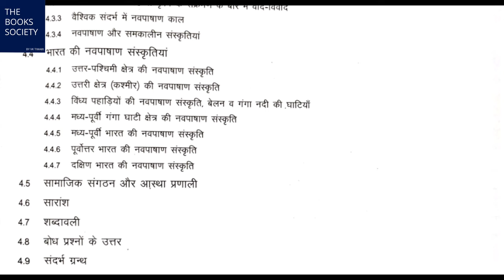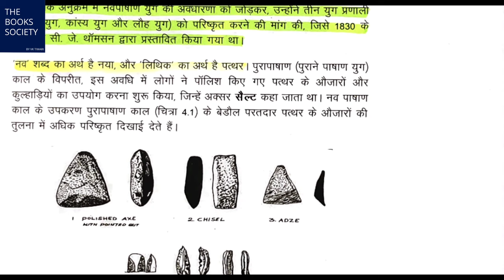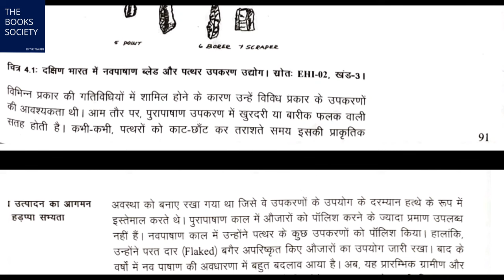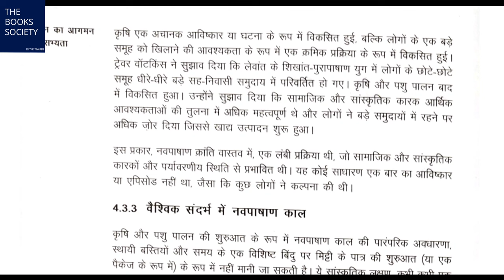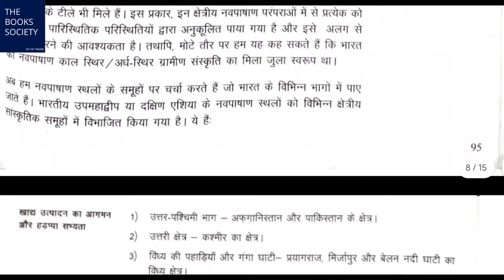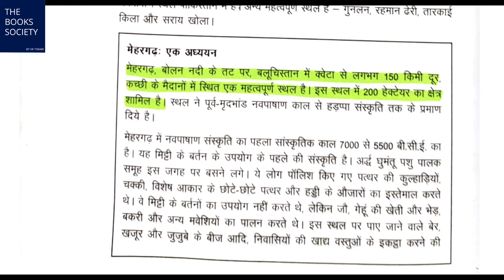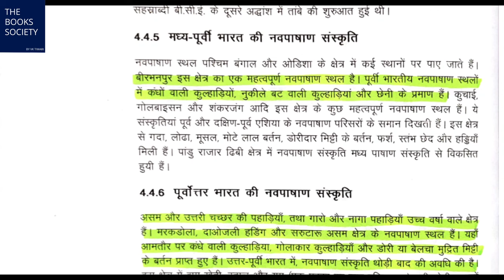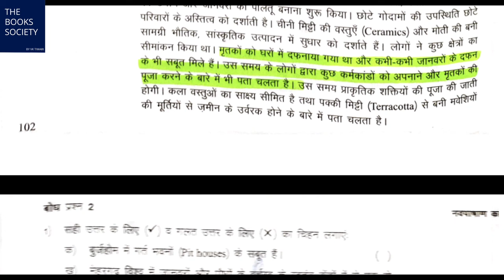IGNOU BHIC 101 Chapter 4 नवपाषाण संस्कृति | IGNOU BHIC 101 important question answer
IGNOU BHIC 101 भारत का इतिहास 1
IGNOU BHIC 101 history of India 1
IGNOU BHIC 101 Unit 2
IGNOU BHIC 101 Chapter 4 नवपाषाण काल
IGNOU BHIC 101 question - नव पाषाण कालीन स्थलों का वर्णन कीजिए?